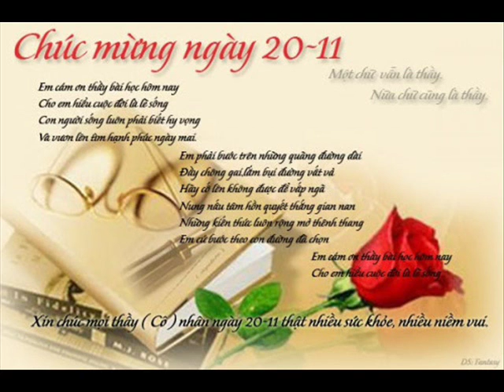Khai Frog 33